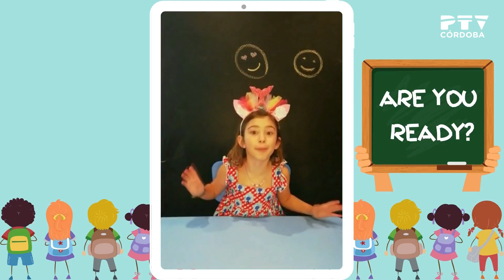«Cosas de peques: cariocas»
Rocío Luque (CEI Luna lunera) y Ariadna Jiménez nos enseñan a elaborar unas cariocas.
[«La tarde contigo», 11/06/2020]